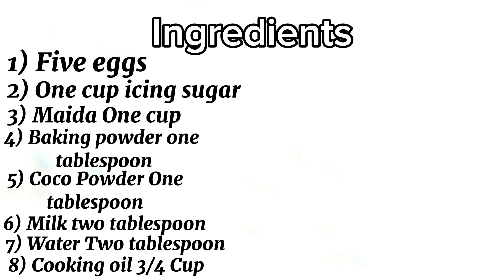Teatime Delicious Marble Cake Recipe | How to make Marble Cake | Very easy and authentic cake recipe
Teatime Delicious Marble Cake Recipe | How to make Marble Cake | Very easy and authentic cake recipe by Anmol Recipe Diaries | Cake Recipe